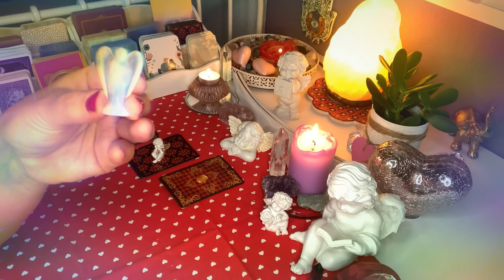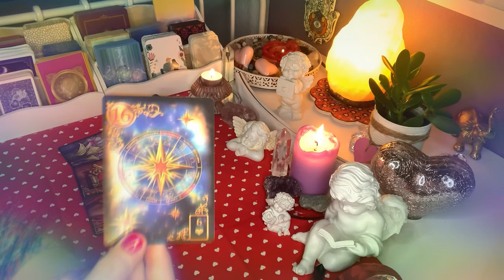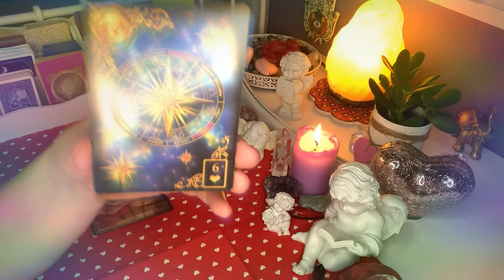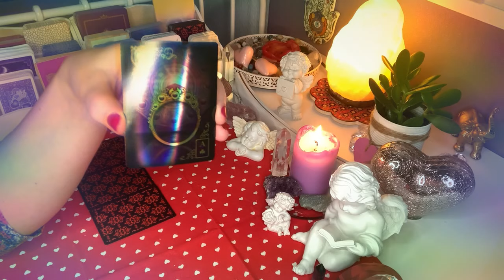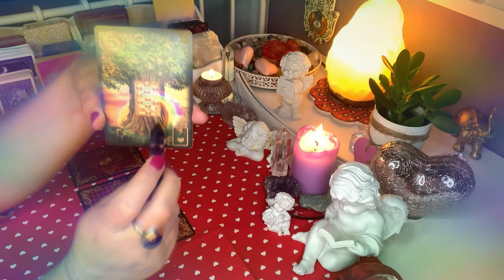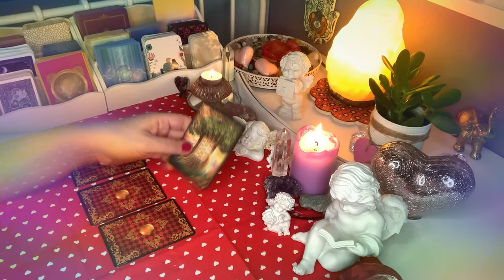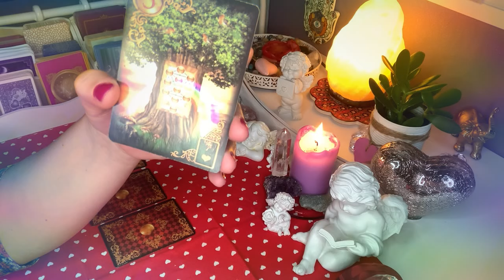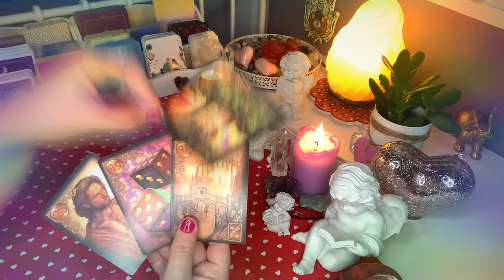Orakel💛Czy on sie odezwie?💙3x4#Karty#Lenormand❤️wybierz karte💜tarot